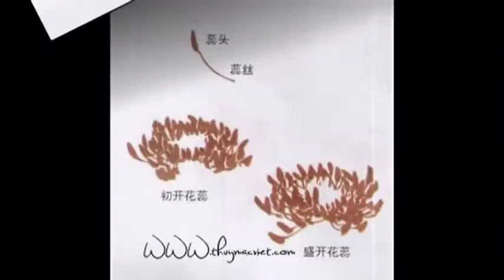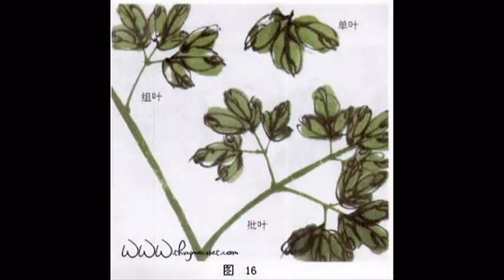Thủy mặc việt_ Tổng hợp mẫu đơn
Tranh nghệ thuật ngày nay không còn là một thứ gì đó xa lạ mà nó đã gắn liền với đời sống của chúng ta. Với nhu cầu thể hiện tình cảm, tình yêu đối với người thân, bạn bè: Tranh luôn được coi là món quà tặng ý nghĩa, chứa đầy tình cảm và tâm hồn để mọi mối quan hệ càng trở nên gần gũi hơn. Với nhu cầu trang trí và thẩm mỹ: những bức Tranh sẽ xóa đi sự khô khan nhàm chán của những vách tường và thay vào đó là cả một không gian tuyệt vời, đầy màu sắc làm tăng vẻ đẹp và sự quý phái cho không gian sống của bạn. Đặc biệt tại những địa điểm như quán cà phê, nhà hàng, khách sạn,... Tranh làm tăng sự độc đáo, tạo ấn tượng, và làm thỏa mãn những thượng khách có đòi hỏi cao về thẩm mỹ. Đến với Phạm Hà Linh Gallery quý khách hàng sẽ được chiêm ngưỡng rất nhiều mẫu Tranh với chất liệu đa dạng, chúng tôi hy vọng sẽ đáp ứng được đầy đủ nhu cầu về thẩm mỹ của quý khách.

Sứ mệnh Phạm Hà Linh Gallery:
- Phục vụ khách hàng:
· Nhanh nhất: sau 5 ngày kể từ lúc nhận được đơn đặt hàng của quý khách.
· Tốt nhất: chúng tôi cam kết mọi sản phẩm sẽ lấy được sự hài lòng của quý khách.
- Không ngừng duy trì, phát triển và mở rộng thị trường mua tranh trực tuyến tại Việt Nam.

Dịch vụ Phạm Hà Linh Gallery:
- Đặt hàng trực tuyến, giao hàng và thu tiền tận nơi trong và ngoài nước.
- Phạm Hà Linh Gallery có mặt trên khắp nẻo đường, qua kênh phân phối của bưu chính Việt Nam.
- Đội ngũ giao hàng trong thành phố thân thiện và tận tâm.